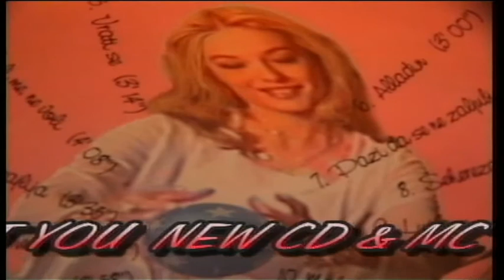O, Ne Ne Ne - Selma Silajdzic - Muhedinovic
Selma Silajdzic - Muhedinovic (2020)